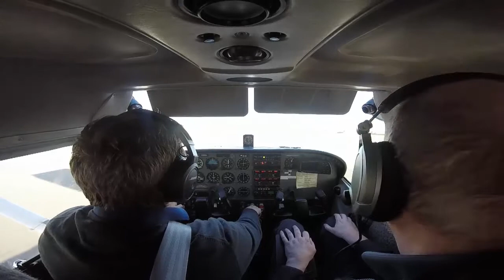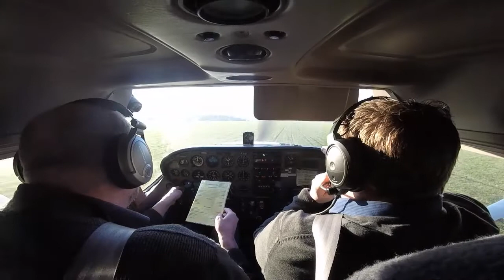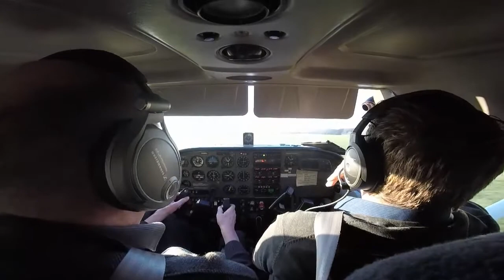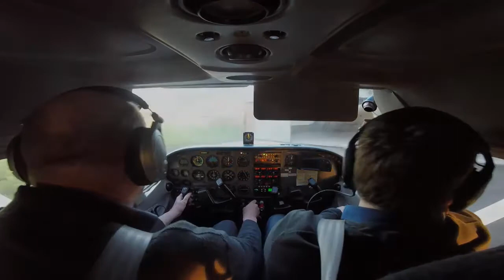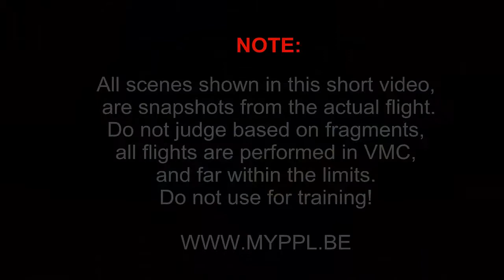VFR Flight to Cerfontaine C172R OO-KPA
VFR navigation flight to Cerfontaine EBCF out of EBKT Kortrijk Wevelgem in a C172R, OO-KPA. Not a good camera position but we had the sun pretty low during the flight. First leg flown by myself, second leg by Roland Daniels.